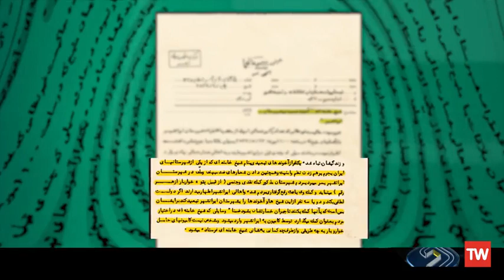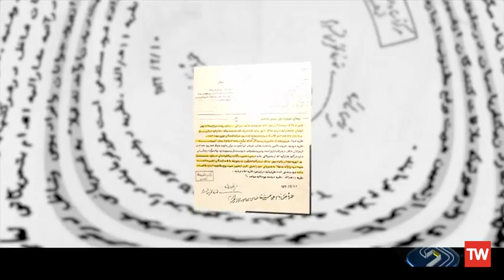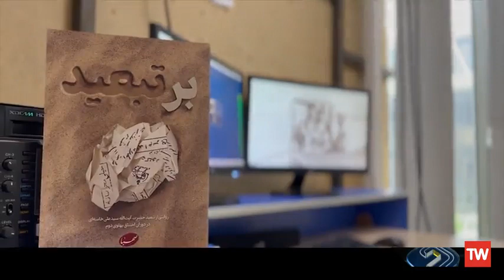حضور رهبر انقلاب در میان سیل زدگان ایرانشهر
انتشار برای اولین بار